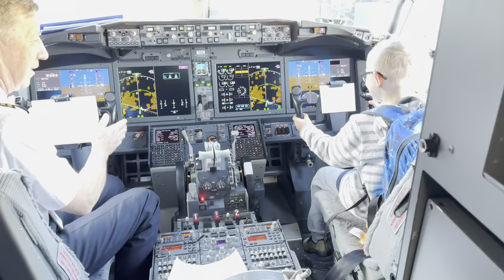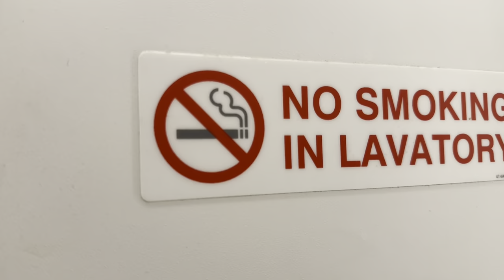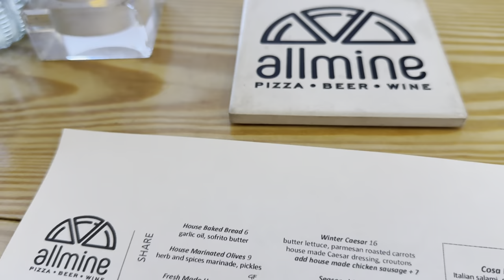Vlog 1989 - Traveling to California 🛫🏖️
What a looong day… 🥴🫠

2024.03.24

Vlog Filmed With:

iPhone 15 Pro Max: